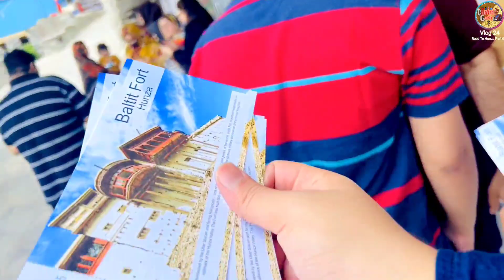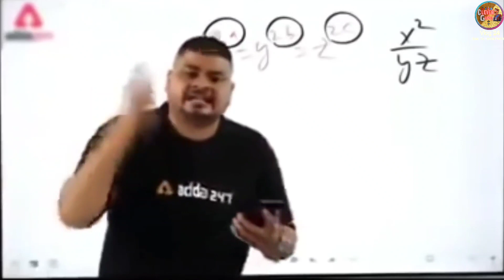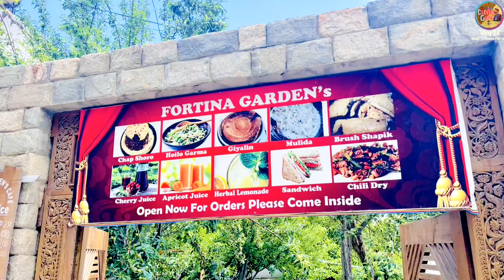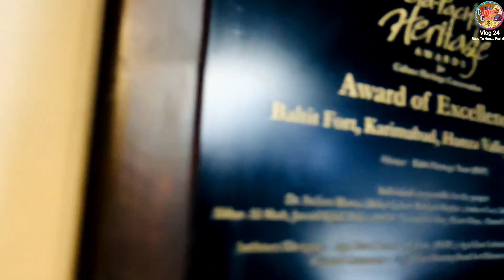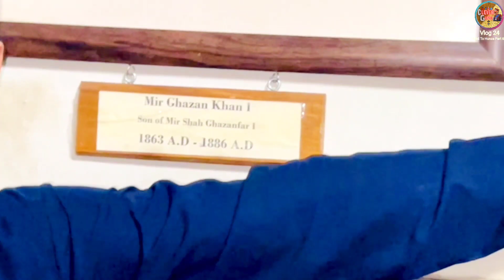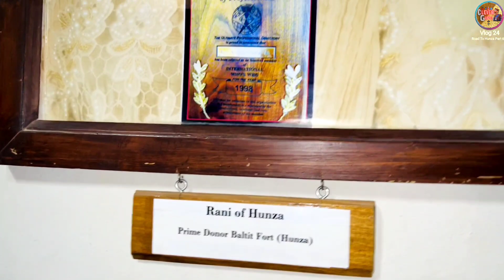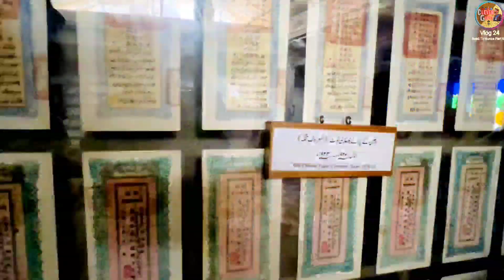My First Vlog In Hunza ❤️| Exploring Baltit Fort 😱Full History | Road Trip To Hunza | Part 6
Beautiful Pakistan: This is the Whole new series for u Of Hunza Valley and Attabad Lake in Hunza. Totally 8 Days Tour & we almost share all gilgit baltistan locations & facts with you in this journey

This is the part 6 Of Our series Road Trip to hunza valley ✅

This is Day 3 of our travel in Northern Areas of Pakistan. We started our journey from Fort Abbas To Hunza Valley Totally 8 Days Tour 😍

This is my First vlog in hunza 🤩 i exploring huza valley & sharing my experience with you 😎 I Share All the history of baltit fort in this video 🥳Then u watch next in this video what’s Happened 🔥🙂

In This Channel U see All Multi Contents Like Vloging ,Funny skits ,Tech,Pranks & More Amazing Stuff ✌️

Your Queries👇🏻
how to viral first vlog video on youtube
video viral kaise kare 2022
Baltit Fort
Altit Fort
Histroy of baltit fort